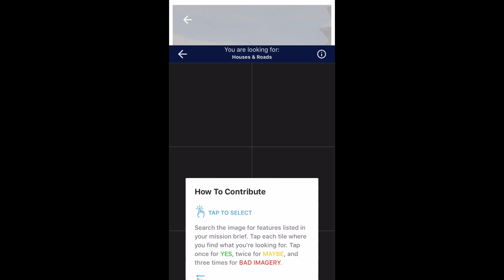MapSwipe - du kan rädda liv med ny unik app!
Vem behöver Pokémon Go? Nu kan du hitta viktigare saker än Pikachu. Med vår nya app MapSwipe kan du leta, hitta och samla poäng – samtidigt som du hjälper oss att kartlägga utsatta krisområden! Ladda ner appen

Appen MapSwipe låter användaren gå igenom satellitbilder för att identifiera bland annat bosättningar, vägar och floder. Informationen hjälper oss att nå fram snabbare med humanitär hjälp till kris- eller katastrofområden, som saknas på vanliga kartor.

Läkare Utan Gränser är en medicinsk humanitär organisation som räddar liv och lindrar nöd där vi behövs mest. Vi bistår människor som drabbats av kriser, krig och naturkatastrofer oavsett politisk åsikt, religion eller etnisk tillhörighet.